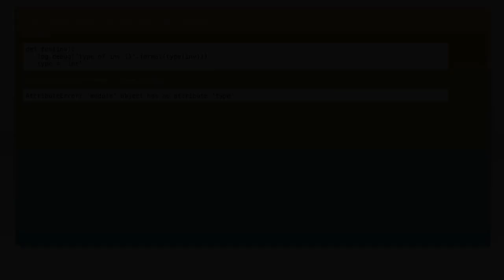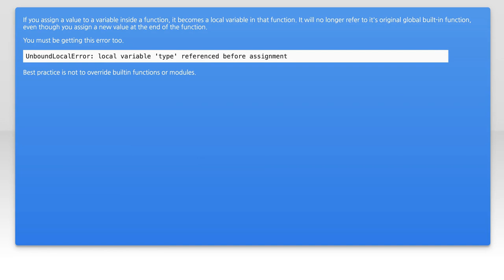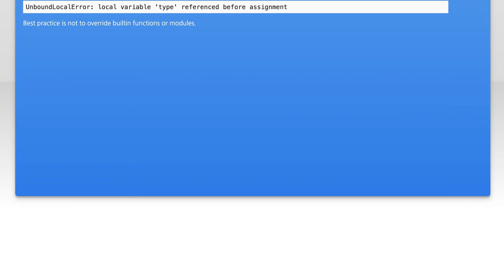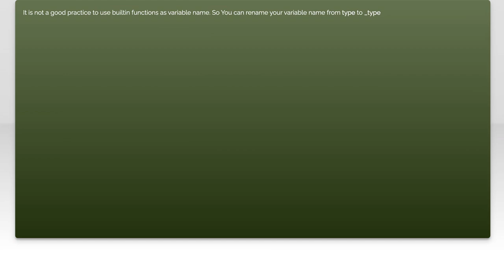How to Call Built-in Functions When Overwritten by Variable Names in Python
In this video, we delve into a common challenge faced by Python developers: how to access built-in functions when their names have been overshadowed by variable assignments. We'll explore practical examples and techniques to ensure you can still utilize these essential functions, even when variable names conflict. Join us as we uncover tips and tricks to navigate this issue effectively!

Today's Topic: How to Call Built-in Functions When Overwritten by Variable Names in Python

Related to: python, built-infunctions,